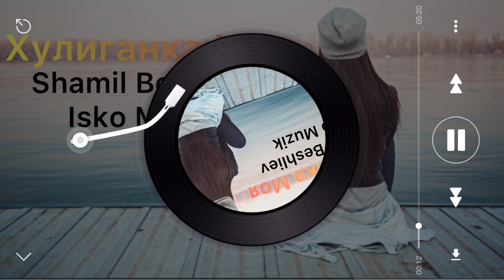🎧 Шамиль Бешлиев - ХУЛИГАНКА / Хит 2023